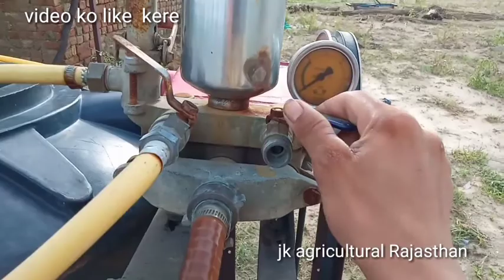HTP POWER SPRAYER दवा छिड़काव यंत्र मशीन खेतों में उपयोग न्यू 2020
HTP POWER SPRAYER  दवा स्पीयर मशीन खेतों में उपयोग न्यू 2020 दवाई स्प्रे एसटीपी   किसान क्रॉफ्ट ग्रेट किसान

आर्ट किसान पंप
किसान क्राफ्ट पंप
नेप्चून पंप
ग्रेट किसान पंप